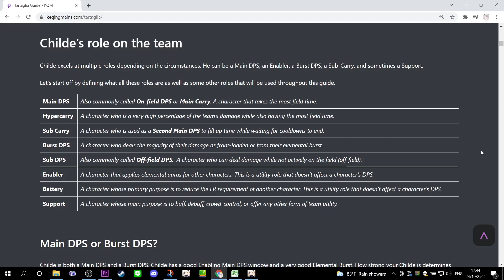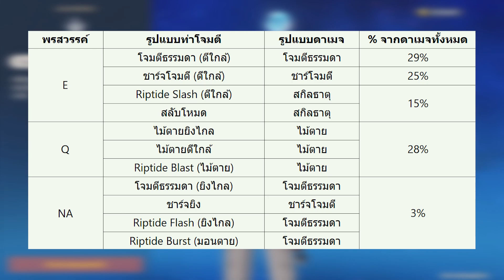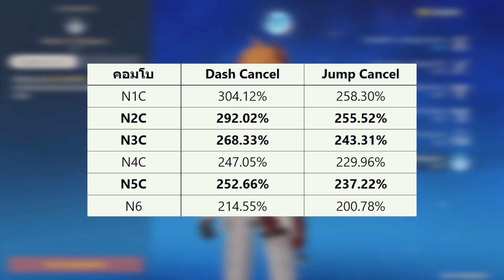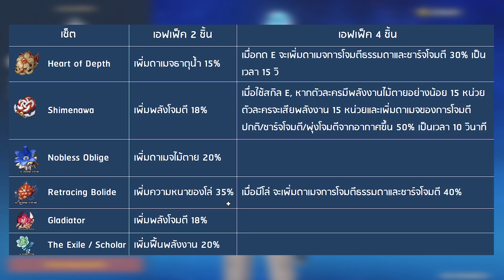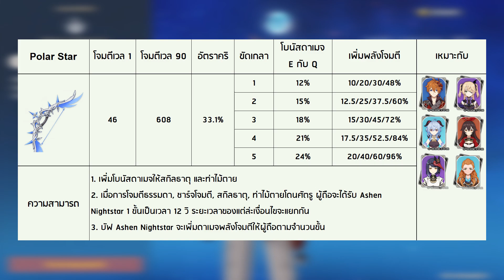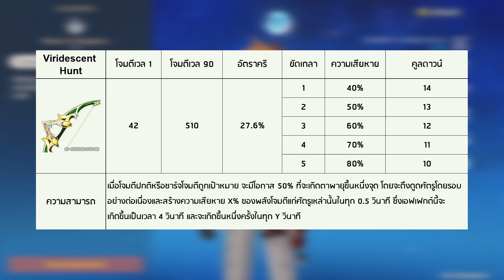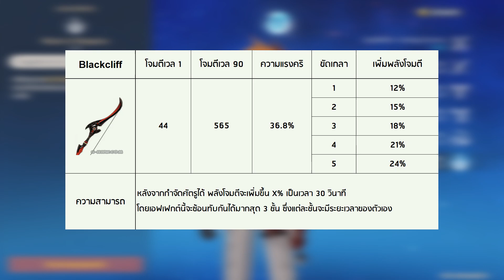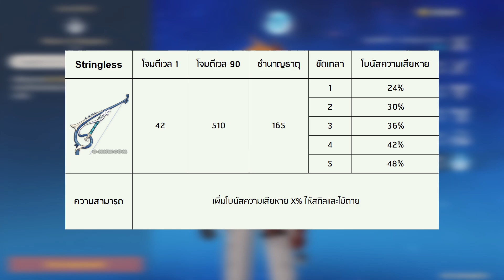ไกด์ Childe ฉบับสมบูรณ์ (ทีม อาวุธ อาร์ติแฟค) [Genshin Impact]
ร้าน PowerPay เติมไว ปลอดภัย 100% เปิด 10 โมงเช้าถึงตีสองครึ่ง
Line : @powerpay
กรณีใช้ไอดีพาสเติม แนะนำลูกค้าผูกมิโฮโยะจะได้ไม่ติดอะไรตอนเข้าไอดี

เครดิตไกด์ Childe จาก Keqingmains โดย Risuke
ไฟล์คำนวนอาวุธ Childe สำหรับคนที่อยากแกะ

หรือโดเนทได้ที่
มีเด๋งขึ้นหน้าจอ

เทียร์ลิส และแนวทางปั้นทุกตัวละคร

วีดีโอสำคัญที่ทุกคนควรดู
(สำคัญมากกกกก) 4 เทคนิคใส่อาร์ติแฟค + วิธีคำนวนดาเมจ
แนวทางการฟาร์มช่วงเวล 25 - 45 ให้คุ้มที่สุด

คอมที่ใช้เล่น : ASUS-TUF-Gaming-FX505DY
ไมค์ที่ใช้อัด : signo-mp-701

0:00 แกงทิมมี่
0:39 พรสวรรค์
4:11 ดาว vs อาวุธ
ึ7:56 ไม้ตายไกล vs ใกล้
10:07 คอมโบการโจมตี
13:29 ทีมระเหย (สำคัญ)
19:50 ทีมอื่นๆ
22:12 คอมโบ one shot บอส
24:04 อาร์ติแฟค
26:18 อาวุธ
30:15 โชว์เคส